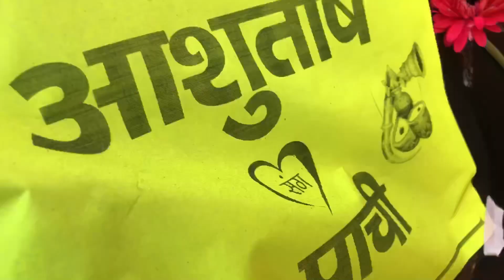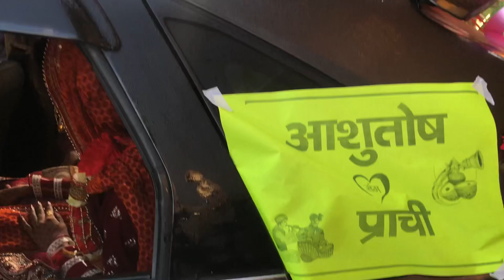दुलहन की मामी को चाय दी इस्पेशल तरीके से